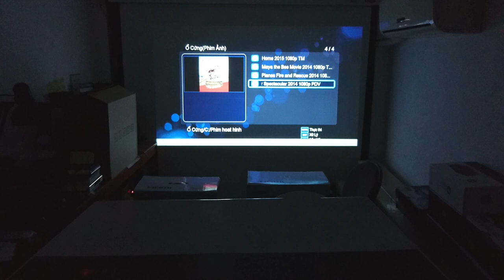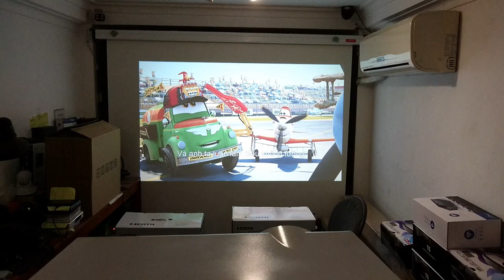Máy chiếu giá rẻ Tyco T35 - Trình chiếu phim HD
Máy chiếu giá rẻ Tyco 35 độ phân giải HD 1280x800p, cường độ sáng 3800 lumens, độ tương phản 3000:1, bóng đèn sử dụng công nghệ LED tuổi thọ lên tới 20.000 giờ. Tyco T35 phù hợp cho nhu cầu giải trí gia đinh, lớp học, phòng họp nhỏ dưới 20 người.